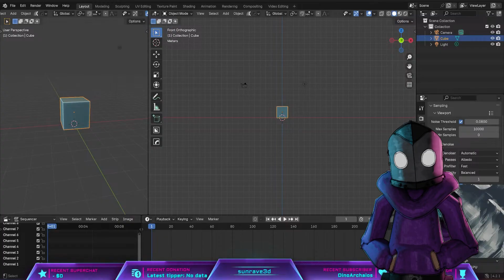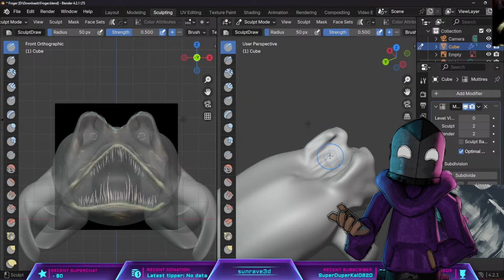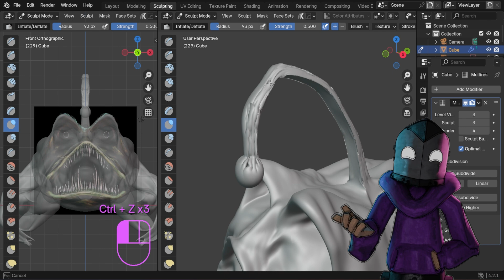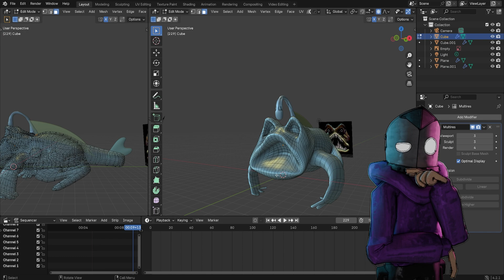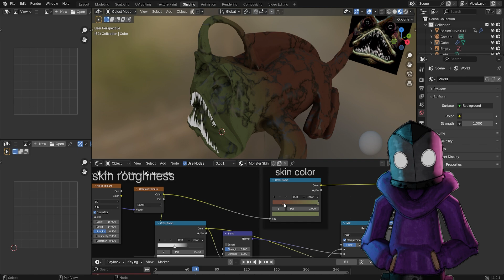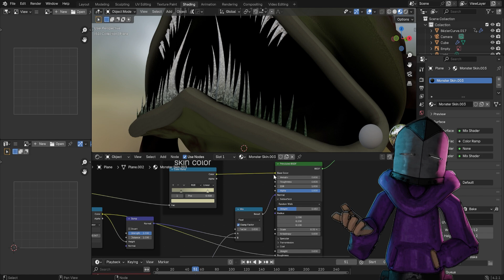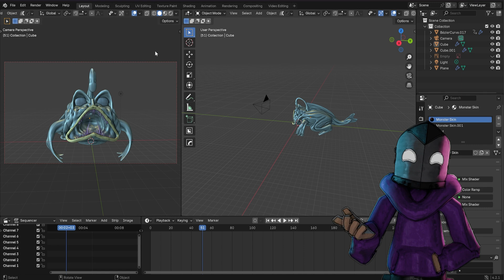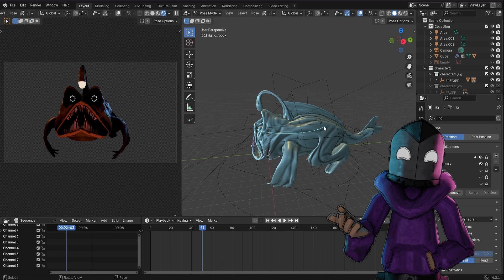Creating a FROGER for PRESSURE in 3D Part 6 | Roblox | Blender Tutorial 3D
If you would like to support me and get a coffee so I can make more content please feel free to support:

🖥️ Programs used to get the models: Quixel Bridge / Sketchfab / The VG Resource / CGTrader / TurboSquid / Deviant Art